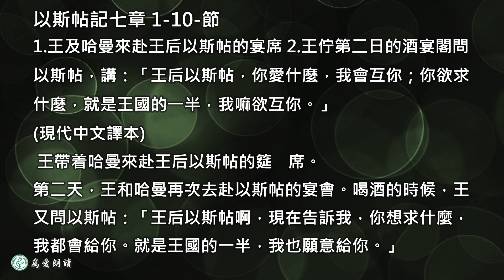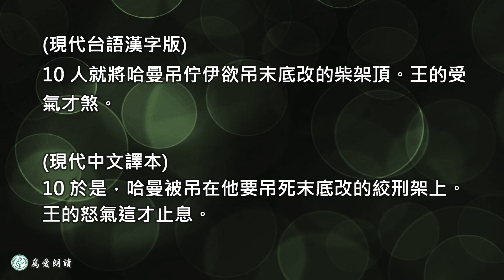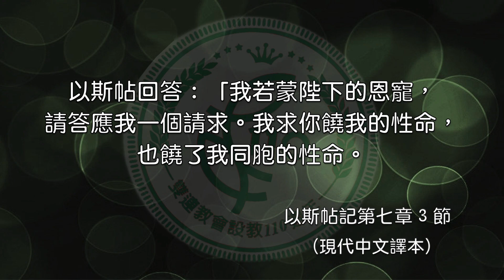2023.05.19 以斯帖記第六章 1４－第七章 10 節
上帝心意逆轉得勝  伍烱豪牧師

第六章
14 他們還在談話的時候，王宮的太監到了，催哈曼趕快去赴以斯帖的宴會。

第七章
1-2 第二天，王和哈曼再次去赴以斯帖的宴會。喝酒的時候，王又問以斯帖：「王后以斯帖啊，現在告訴我，你想求什麼，我都會給你。就是王國的一半，我也願意給你。」
3 以斯帖回答：「我若蒙陛下的恩寵，請答應我一個請求。我求你饒我的性命，也饒了我同胞的性命。
4 我和我的同胞都被出賣在劊子手的手中。如果我們只是被賣去作奴隸，我一定會緘默，絕不會開口為這事煩擾陛下；可是，我們要被滅絕，要遭滅種之禍了！」
5 亞哈隨魯王問王后以斯帖：「誰敢做這種事？這個人在哪裡？」
6 以斯帖回答：「迫害我們的敵人就是這個惡人哈曼！」 哈曼在王和王后面前頓時驚惶失措。
7 王忿怒地站起來，離開酒席到外面花園去。哈曼看出王決心要為這事懲罰他，就留下來求王后以斯帖饒他的命。
8 當王從花園回到宴會廳時，哈曼正伏在以斯帖躺靠的長椅上求憐憫。王看到這情景，就大發雷霆，說：「這個人竟敢在王宮裡當著我的面非禮王后嗎？」 王一說出這話，太監們立刻蒙住哈曼的臉。
9 其中有一個太監叫哈波拿，上前說：「哈曼還在他家裡造了一座二十二公尺高的絞刑架，要用來吊死救了陛下性命的末底改呢！」 王下令：「把哈曼吊在那上面！」
10 於是，哈曼被吊在他要吊死末底改的絞刑架上。王的怒氣這才止息。